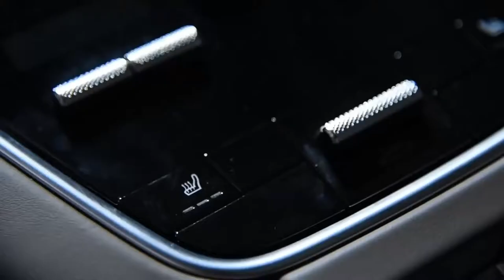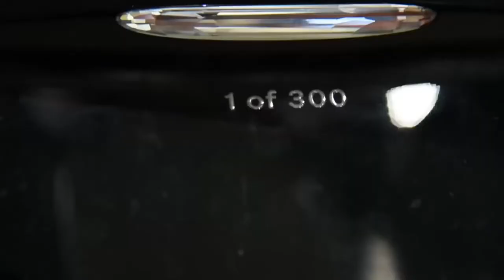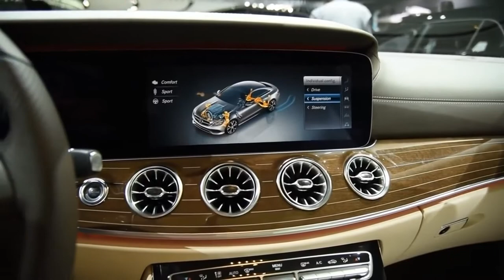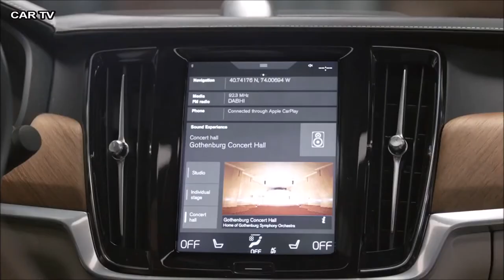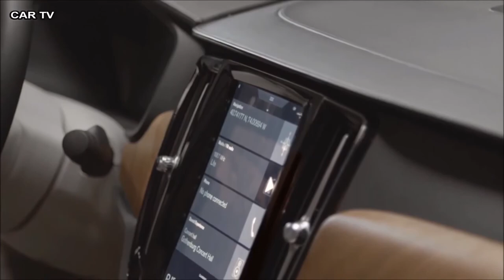The best cars 2017-2018 - AutoCar TV NewCar.